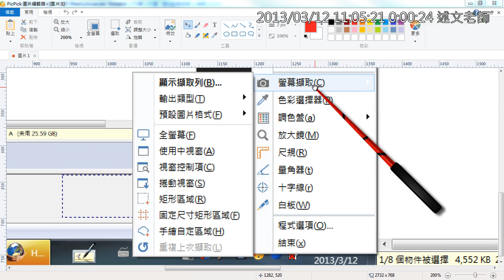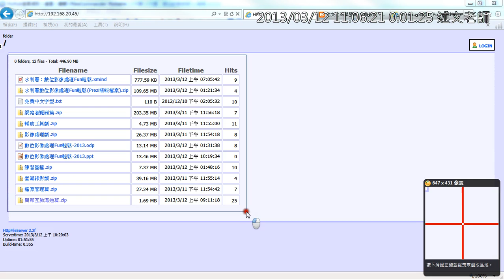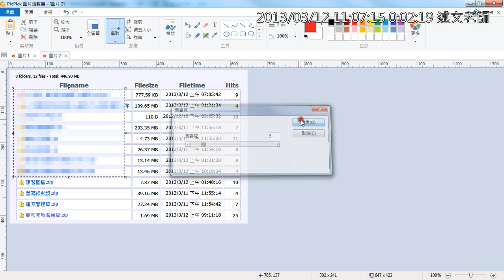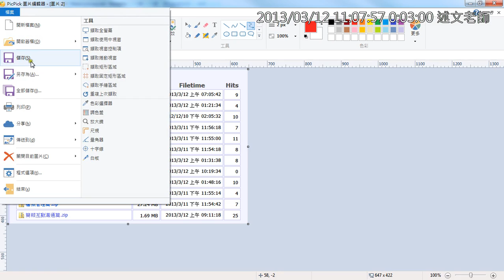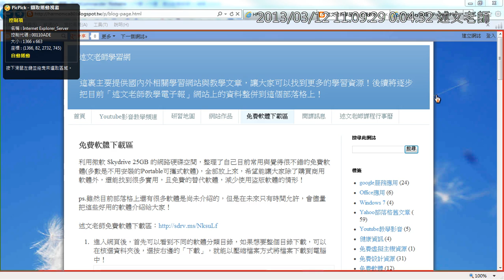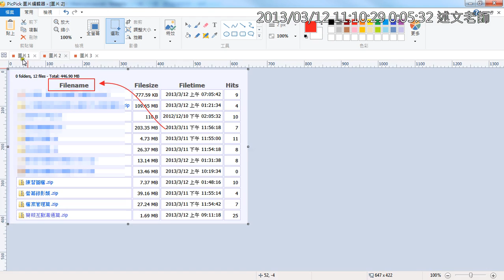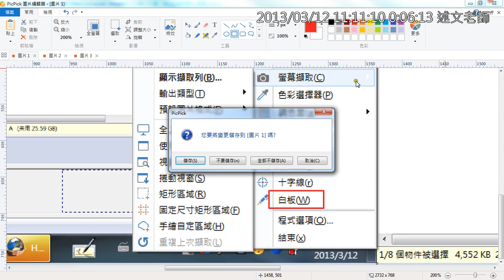07PicPick螢幕擷取